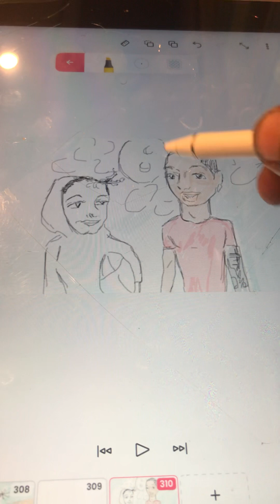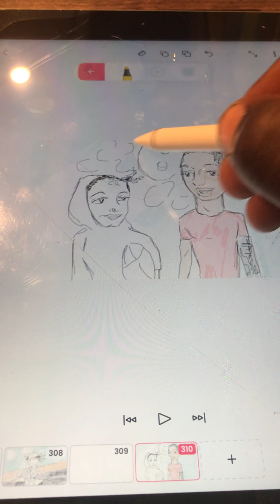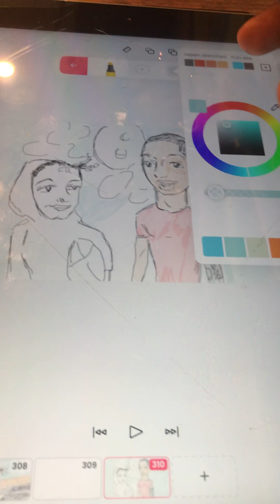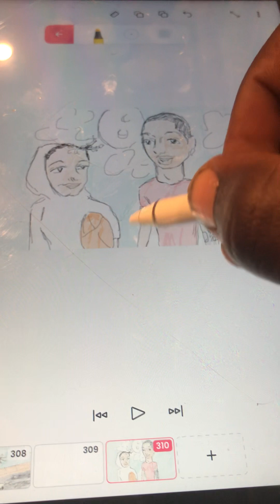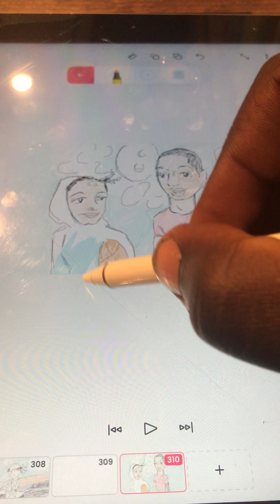Animated stories on flipaclip app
Go into inspiration behind the characters in this animated series coming to future YouTube channel.